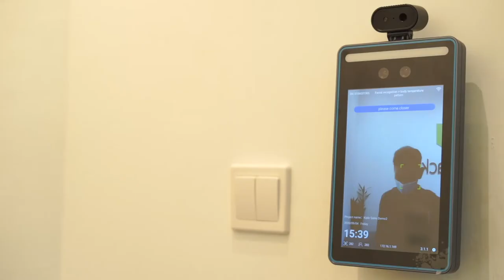kipleLive: Digitalised Workplace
Even though the government has loosened restrictions on movement, the pandemic is still not over. Businesses and offices still need to ensure that Standard Operating Procedures (SOPs) are being followed to prevent an outbreak from happening. As employees slowly return to the offices, office managers are starting to realise that their workplace may not be fully equipped to follow SOPs. Manually scanning temperatures for hundreds and thousands of employees can take hours.

Stay smart and ahead of the curve with kipleLive’s automated 3-in-1 AI Thermal Scanner system. Our intelligent scanner is capable of detecting high body temperatures within a crowd, immediately preventing access to people with a fever. It also automatically records attendance and can be used to send personalized QR codes to guests through digital registration. Other features include the generation of attendance reports and remote viewing live updates on any device.

kipleLive - Keeping workers and employees safe and secured through digital innovation.